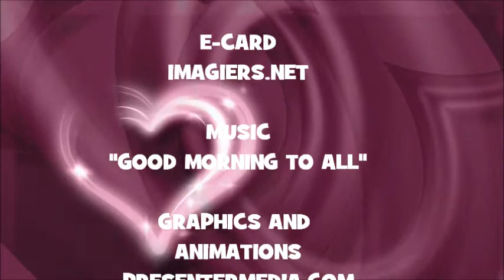JOYEUX ANNIVERSAIRE MARLEY !